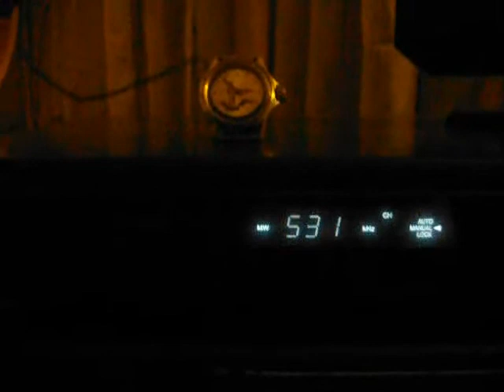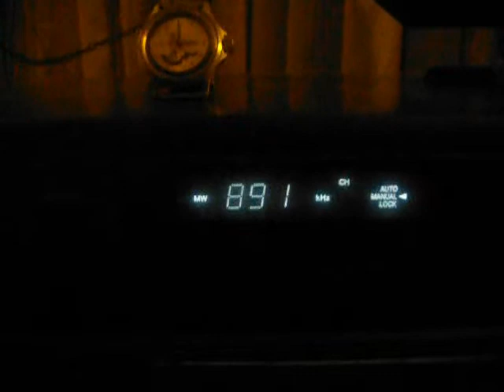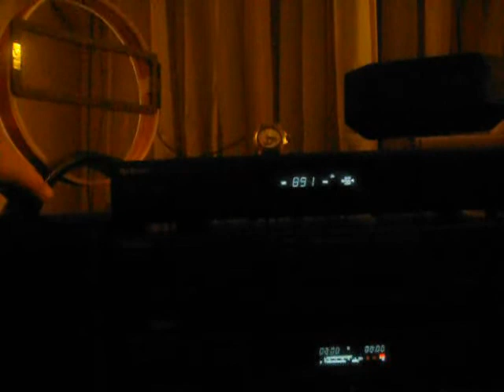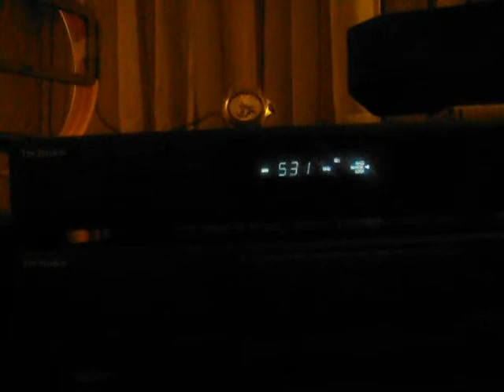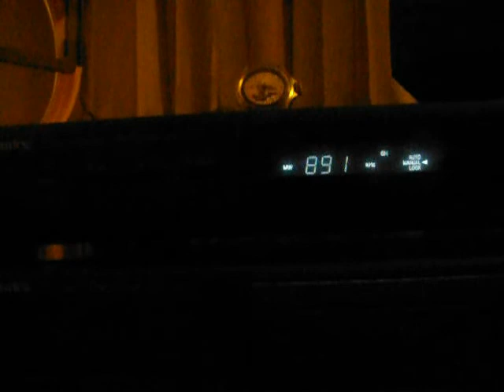Algeria calling (part two)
Also these two medium wave frequencies of Radio Algérie Internationale are audible here in this time. Received on March 12th 2021 in Samara, Russia.